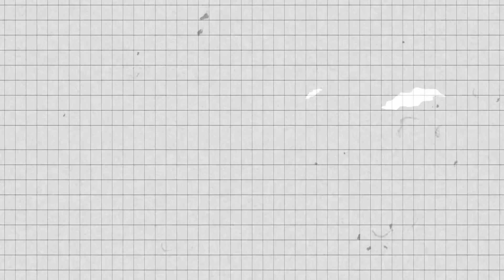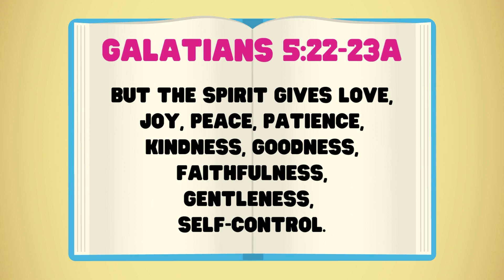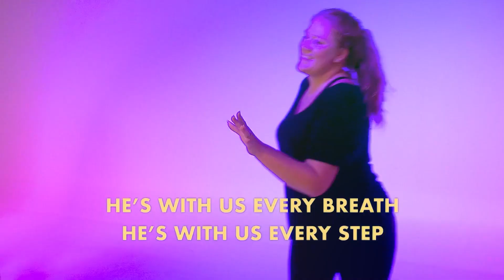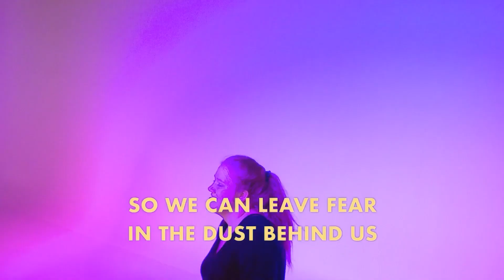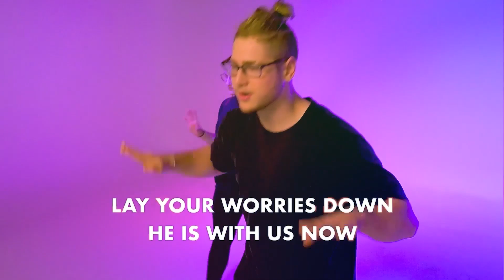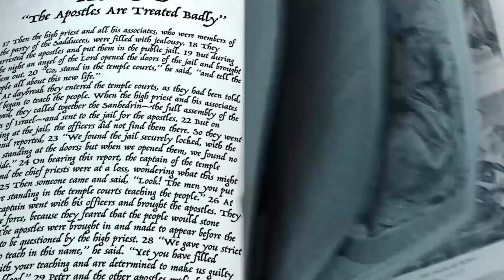G-Force July 10 - Choose joy no matter what's going on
Welcome to G-Force Online! This video is geared towards kids ages 7-12.
Main Point: The Apostles Are Treated Badly - Acts 5:17-42
Life App: Make Waves - What you do today can change the world around you.

Bible Challenge: "The fruit the Holy Spirit produces is love, joy and peace. It is being patient, kind and good. It is being faithful and gentle and having control of oneself." Galatians 5:22-23a

Praise and Worship Songs:
Raise the Game - Music by Orange Kids Music
Wonderful - Music by Orange Kids Music